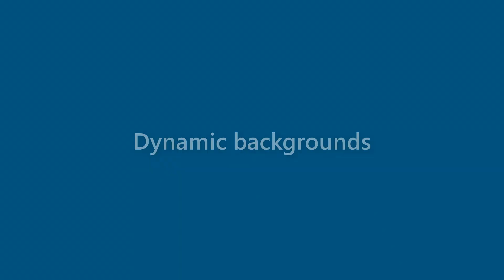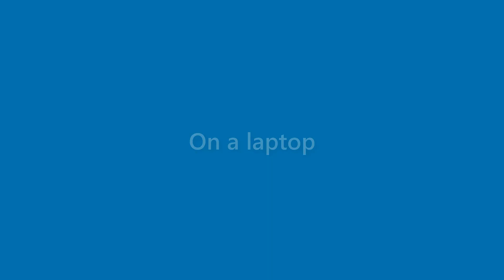Jake Huff - appearance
Name Look - Jake Huff - appearance. In this video we present "Jake Huff" name look and feel in various scenarios.
This video will cover:
How does "Jake Huff" look as a personal letterhead?
How does "Jake Huff" look on a business card?
How does "Jake Huff" look on a computer/laptop screen?
How does "Jake Huff" look with different background colors?
How does "Jake Huff" look with various fonts?